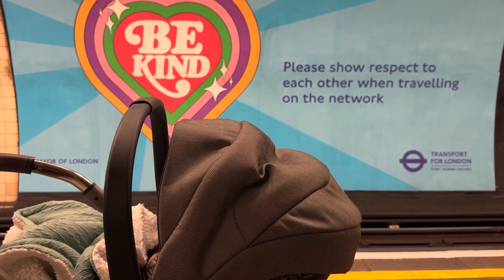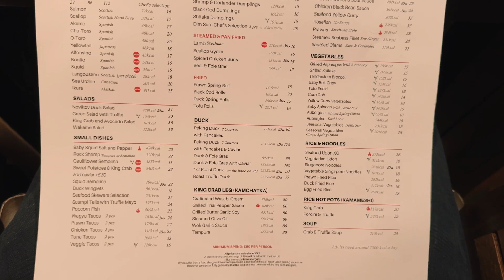A Day Out In London | Novikov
We decided to take the little one on his first outing to London. We booked to eat at Novikov in Mayfair.